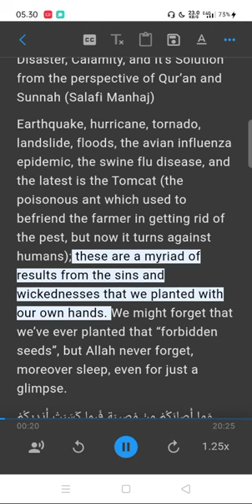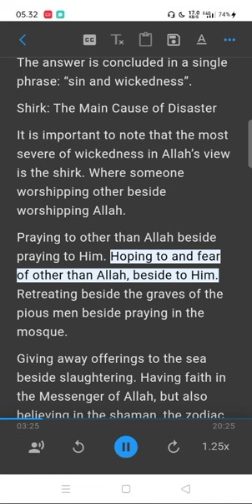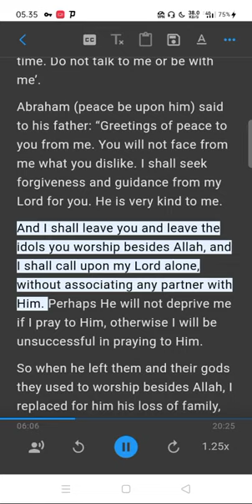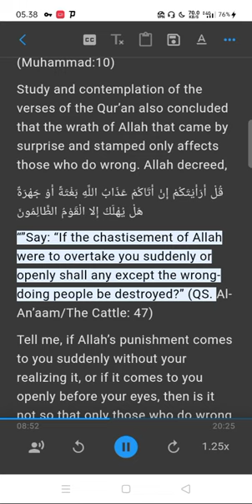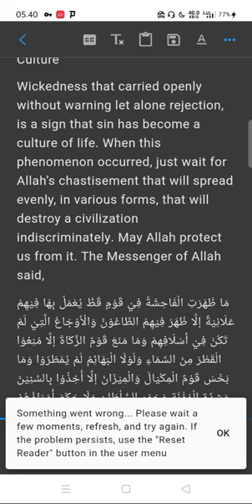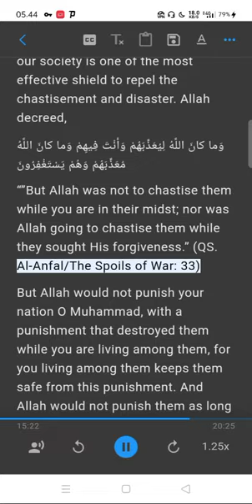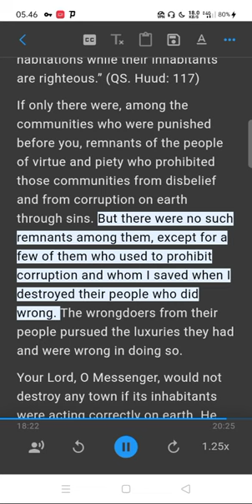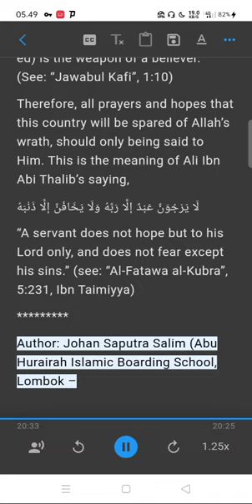Disaster, Calamity, and It’s Solution from the perspective of Qur’an and Sunnah (Salafi Manhaj)